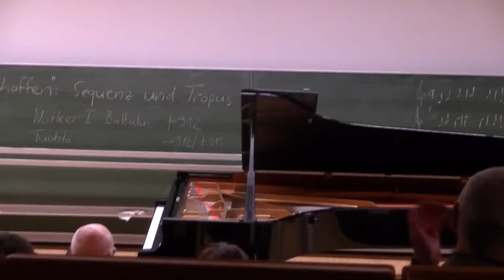Sini Shen plays Strawinsky Sonate